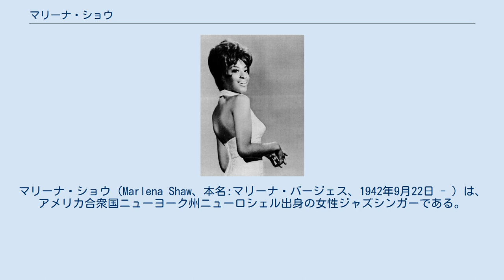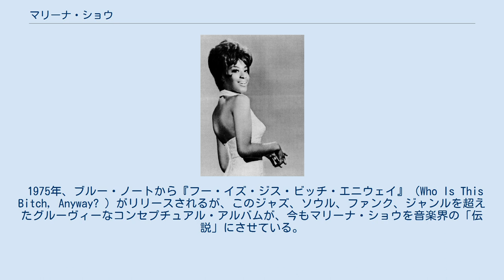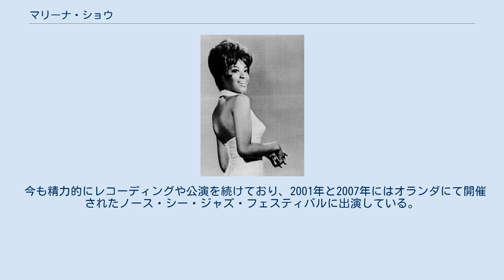マリーナ・ショウ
マリーナ・ショウ（Marlena Shaw、本名:マリーナ・バージェス、1942年9月22日 - ）は、アメリカ合衆国ニューヨーク州ニューロシェル出身の女性ジャズシンガーである。
 1960年代に活動を開始し、今も継続中である。
 ヒップホップなどのサンプリング元としても著名である。
 ジャズ・トランペッターであった叔父ジミー・バージェスの影響で音楽と出会う。
のちに『ニューヨーク・タイムズ』紙のインタビューにて、「彼（ジミー）はレコードを通じてディジー、マイルス、たくさんのゴスペル音楽、アル・ヒブラーなど、曲の「歌わせ方」をよく心得ている素晴らしい音楽に出会うきっかけをくれた。
 1952年、バージェスは彼女をハーレムのアポロ・シアターでの公演に参加させることにした。
彼女の母親は、彼女がまだ若いうちにツアーに出ることに関して難色を示したが、その代わり彼女をニューヨーク州ティーチャーズ・カレッジ（現在のニューヨーク州立大学ポツダム校）に、音楽を学ぶために通わせることにする。
 彼女は後に学校を中退、結婚し5人の子供をもうけたが、歌手としての活動をあきらめることはしなかった。
時間を見つけてはクラブに姿を見せ、歌を披露するようになる。
 彼女がもっとも注目されたのは1963年、ジャズトランペッターであるハワード・マギーと共演していたころである。
そのころ彼女は彼のバンドメンバーとしてニューポート・ジャズ・フェスティバルに出演を予定していたが、メンバーの1人との意見の食い違いによりバンドを脱退した。
翌年、彼女はコロムビア・レーベルの新人発掘担当だったジョン・ハモンドによるオーディションに参加。
しかし彼女は極度の緊張により良いパフォーマンスを発揮することができなかった。
しかしそれで落胆することはなく、1966年まで小さなクラブで歌手活動を継続した。
 1966年、シカゴのプレイボーイ・クラブでの公演の際にチェス・レコードの代表と出会い、このとき、契約を結んでいる。
 1969年、傘下のカデット・レコードより2枚のアルバムを発売。
『カリフォルニア・ソウル』収録の同タイトル曲（オリジナルはフィフス・ディメンション。アッシュフォード＆シンプソン作曲）は2000年代になってTV広告に起用されるなど、のちのイギリスのレア・グルーヴ界隈にて支持を獲得、今ではこの曲の最も優れたテイクとして知られている。
音楽性の違いにより、1972年にブルー・ノート・レコードに移籍。
 1975年、ブルー・ノートから『フー・イズ・ジス・ビッチ・エニウェイ』（Who Is This Bitch, Anyway? ）がリリースされるが、このジャズ、ソウル、ファンク、ジャンルを超えたグルーヴィーなコンセプチュアル・アルバムが、今もマリーナ・ショウを音楽界の「伝説」にさせている。
日本では、CD版がだされるまで、レコードは長らく手に入れることのできない超高額なレア盤として垂涎の的となった。
なんといってもチャック・レイニーのドライブ感ある強烈なベースがこの盤の魅力である。
ドラムはハーヴィー・メイスン。
音楽プロデューサーの松任谷正隆は、この歴史的な名盤を「死ぬほど聴いたアルバム」の一枚としてあげている。
 今も精力的にレコーディングや公演を続けており、2001年と2007年にはオランダにて開催されたノース・シー・ジャズ・フェスティバルに出演している。
 カデット ブルー・ノート・レコード コロンビア サウス・ベイ ヴァーヴ・レコード コンコード・ジャズ ソウル・ブラザー・レコード